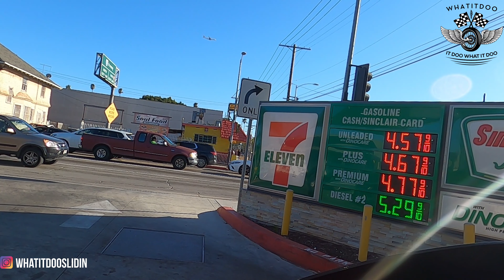Hood To Hood Ride Out Part 1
Another mini movie. Hood To Hood Ride Out Part 1